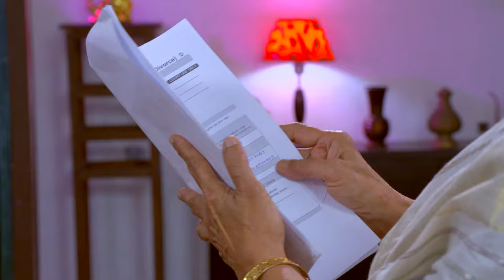KASTHOORIMAN 240 TD 22 09 2018